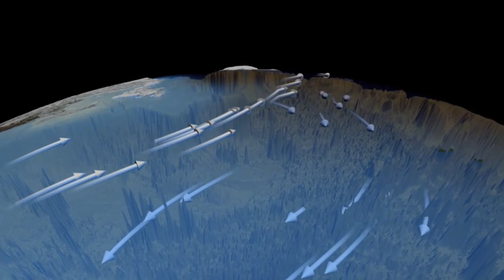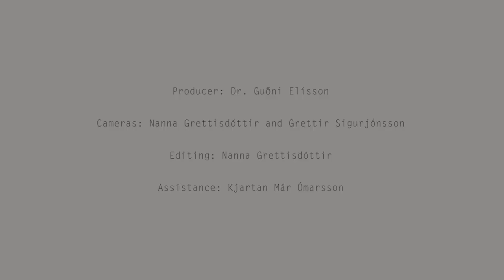The North Atlantic Cold Blob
A slowdown or even collapse of the Gulf Stream System as a result of global warming has long been a concern of climate scientists and has fuelled the imagination of Hollywood. Regular direct observations of this giant ocean current system do not go back far enough to tell whether there is any long-term trend. However, in recent years indirect evidence is mounting for a remarkable slowdown over the 20th Century.

Stefan Rahmstorf obtained his PhD in oceanography at Victoria University of Wellington in 1990. He has worked as a scientist at the New Zealand Oceanographic Institute, at the Institute of Marine Science in Kiel and since 1996 at the Potsdam Institute for Climate Impact Research. His work focuses on the role of the oceans in climate change.

In 1999 Rahmstorf was awarded the $ 1 million Centennial Fellowship Award of the US-based James S. McDonnell foundation. Since 2000 he teaches Physics of the Oceans as a professor at Potsdam University. Rahmstorf served from 2004–2013 in the German Advisory Council on Global Change (WBGU) and was one of the lead authors of the 4th IPCC Assessment Report.

Dr. Rahmstorf has published over 100 scientific papers (30 in leading journals such as Nature, Science and PNAS) and co-authored four books. Available in English are Our Threatened Oceans (2009, with Katherine Richardson) and The Climate Crisis (2010, with David Archer).